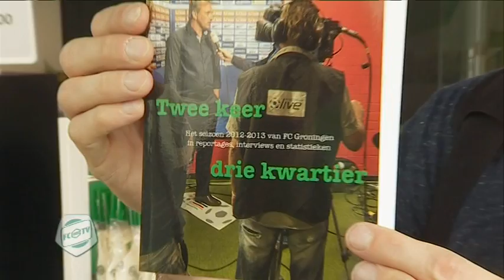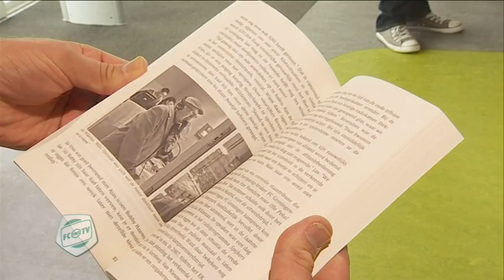Twee keer drie kwartier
Onlangs verscheen het boek "Twee keer drie kwartier" van journalist Martin Groenewold. Het boek geeft een kijkje achter de schermen van FC Groningen gedurende het seizoen 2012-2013. Het boek is vanaf nu verkrijgbaar in de Fan Corner.